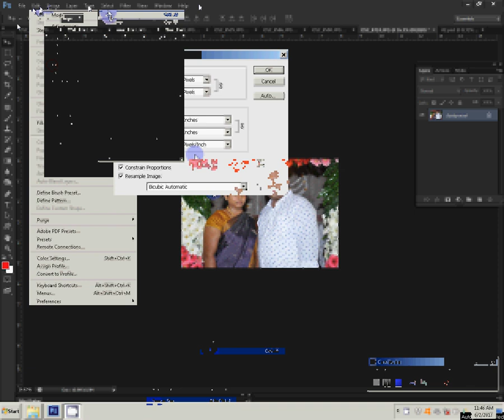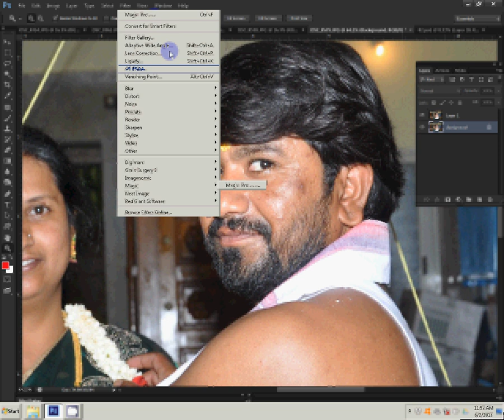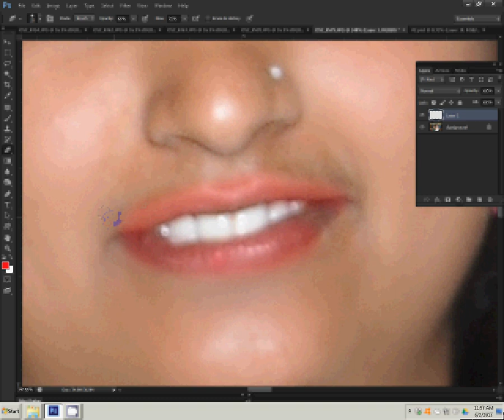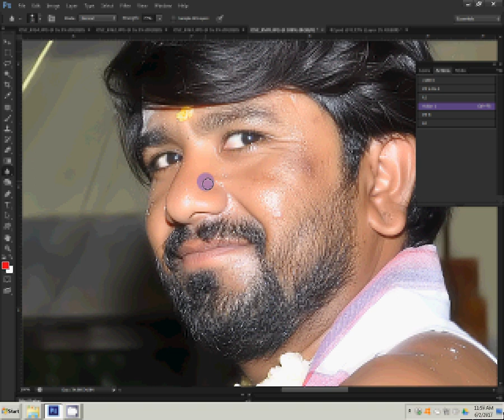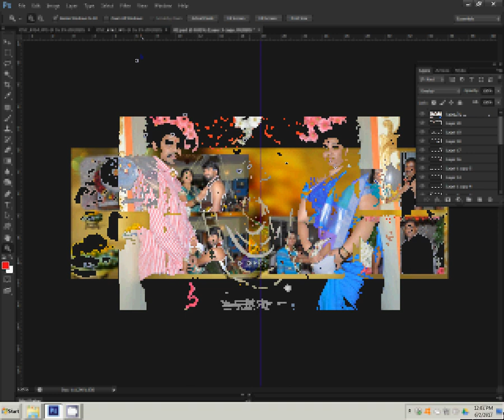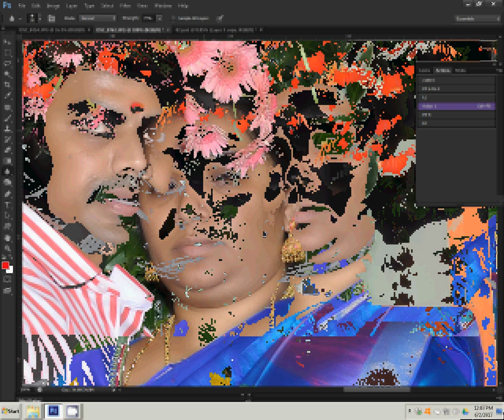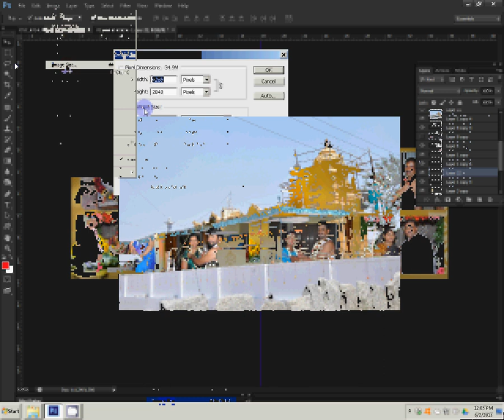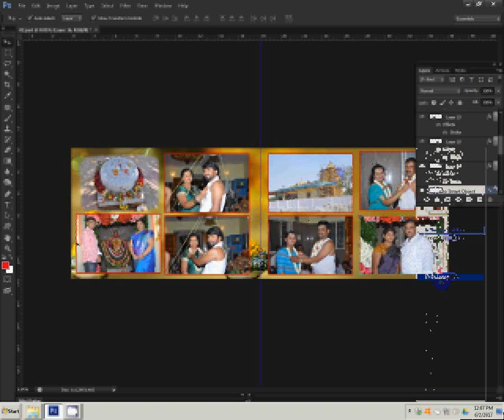How to make karizma canvera album in photoshop